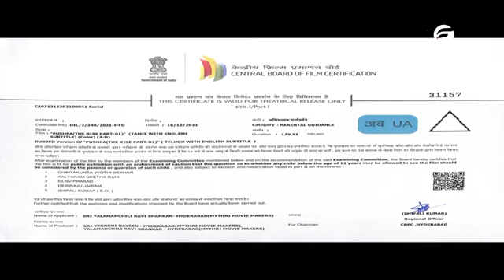filim hindi af somali